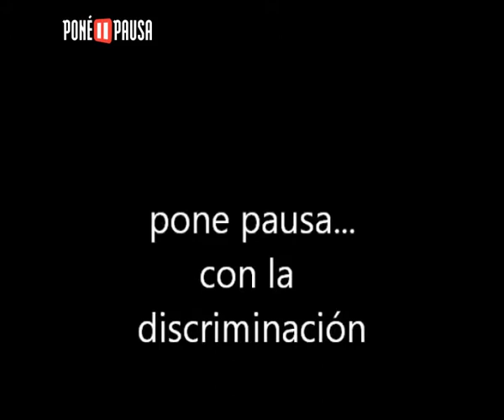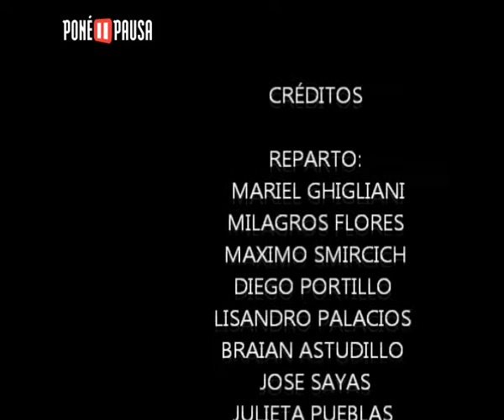PONÉ PAUSA 2013 - "Poné Pausa con la Discriminación" - EES 8